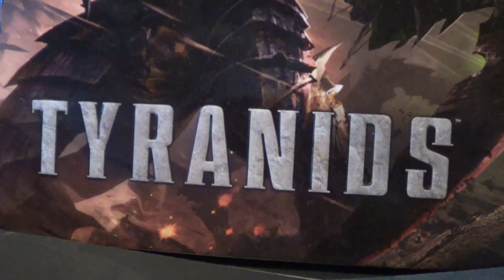Hive Fleet Voro show case (coming soon)